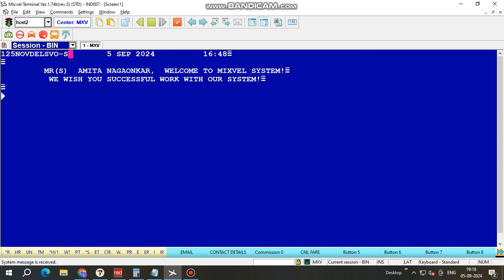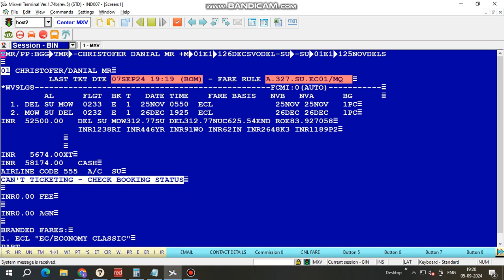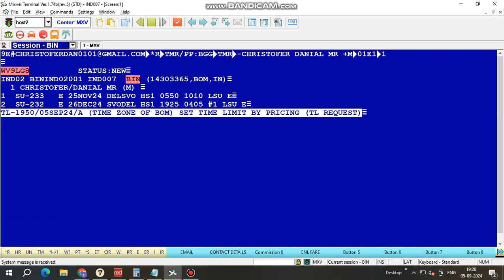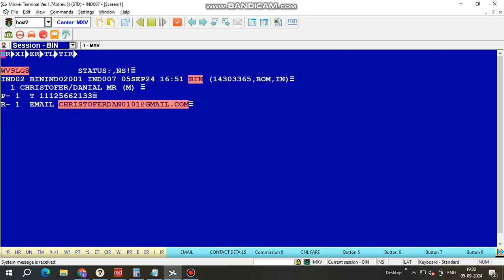BOOKING CREATION IN SIRENA GDS